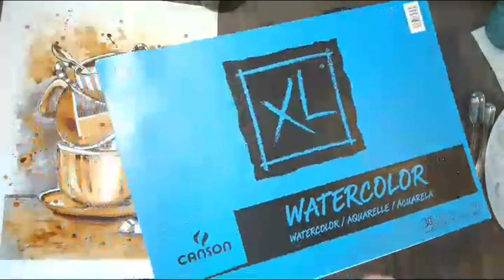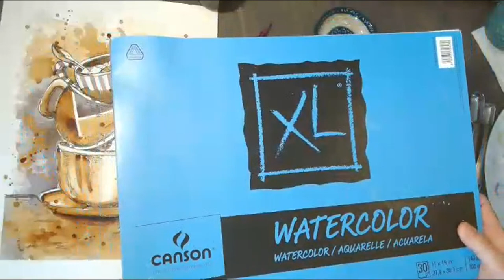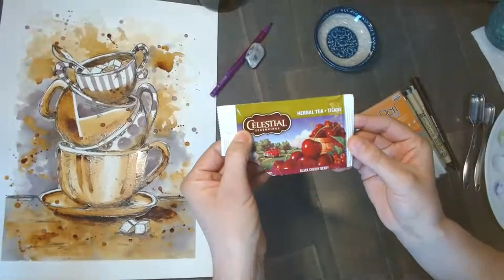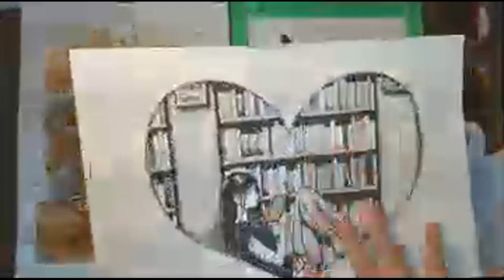"Tipsy Teacups" Painting Class using Coffee and Tea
Join Chris, live on our YouTube channel for some painting fun!

**Video remains up forever**

Supplies needed: watercolour paper of any size, pencil, eraser, masking tape, fine tip waterproof black pen, few paintbrushes of your choice, paper towel, water cup,  instant coffee, boiled water. Optional teabag of a dark reddish tea, i.e. black cherry.

Of course, you can choose to use actual watercolours and follow along in colours of your choice if you prefer.

If you would like to support us you can tip Chris through PayPal using this link: